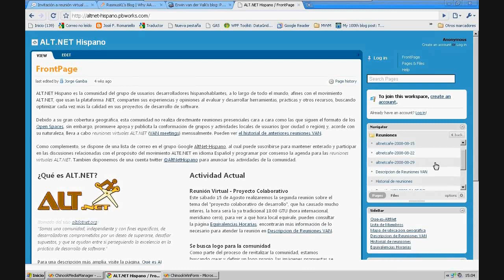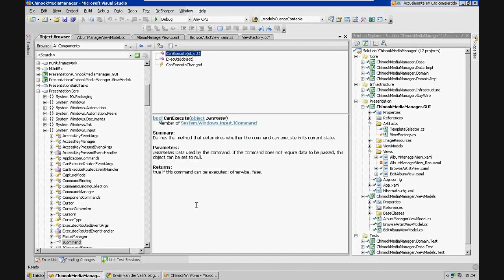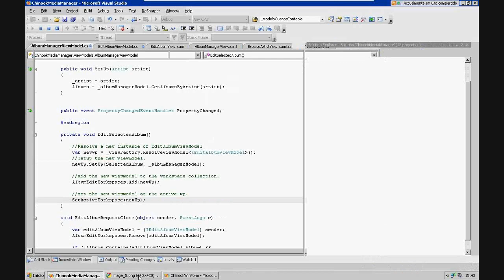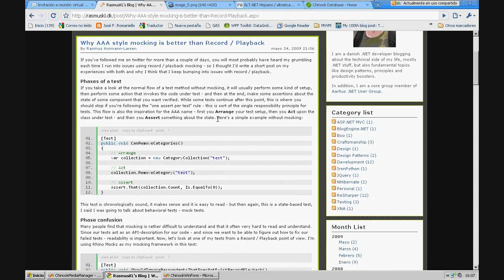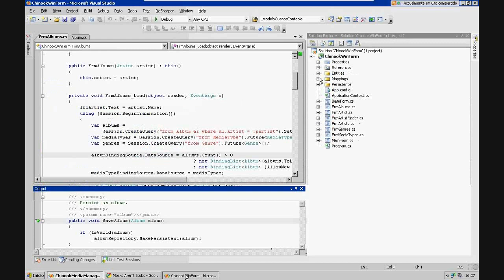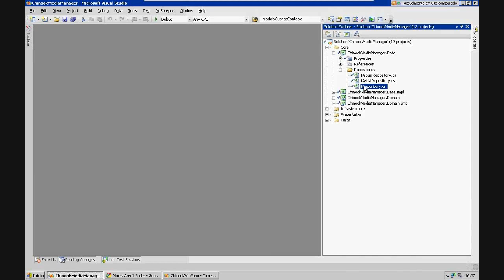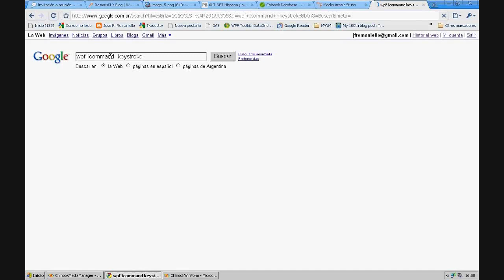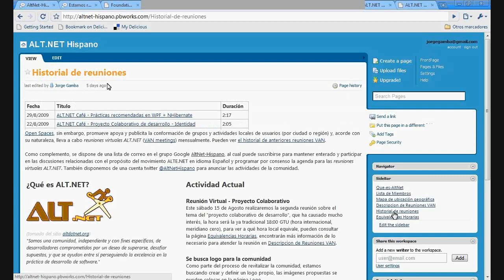Chinook Media Manager: WPF + NHibernate - Parte 2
Síntesis:
 Esta fue la segunda parte de la arquitectura de Chinook Media Manager. Se puede ver la primer parte en este enlace.
Al principio de la conferencia se hablo acerca de Caliburn.Testability, para mas información en el sitio de Caliburn.
También se discutireron algunas técnicas de unit testing, y se hablo de nunit y de moq.